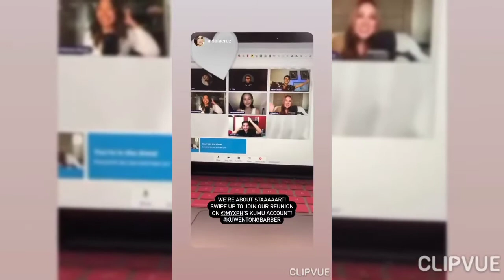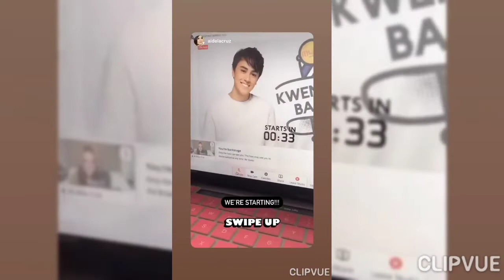DAGSA mga BLESSINGS ni EDWARD kahit MAY mga AYAW na sa KANYA! MYX VJs CONVO!